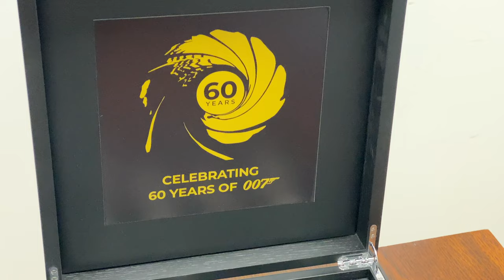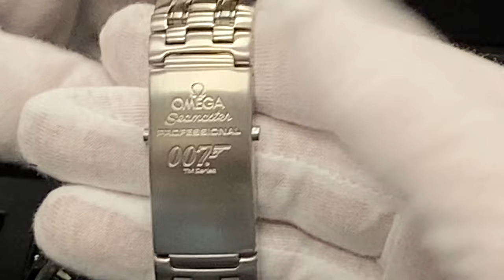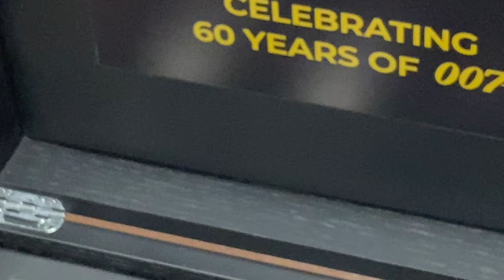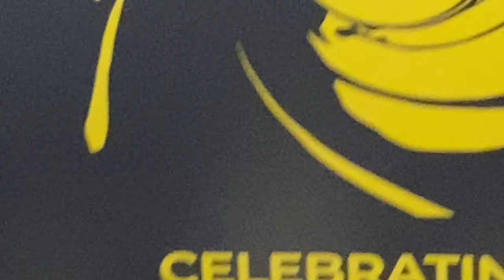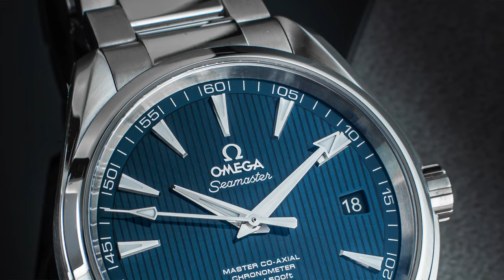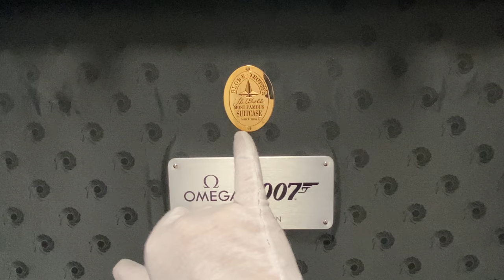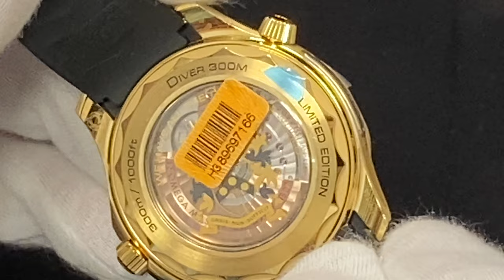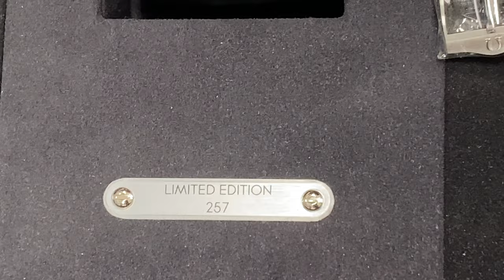All(most) OMEGA James Bond limited edition watches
we have managed to put these 12 beautiful limited edition James Bond OMEGA pieces in one box. Hope you will find this, as always, straight from the heart amateur video enjoyable & informative.

00:00 Intro
01:34 Seamaster Diver 300M "40th Anniversary", ref. 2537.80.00
04:27 Seamaster Diver 300M "Casino Royale", ref. 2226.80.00
07:27 Seamaster Planet Ocean 600M "Casino Royale", ref. 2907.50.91
10:10 Seamaster Diver 300m, ref. 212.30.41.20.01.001
12:46 Seamaster Planet Ocean 600M "Quantum of Sollace", ref. 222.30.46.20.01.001
16:58 Seamaster Diver 300M "50th Anniversary", 41mm ref. 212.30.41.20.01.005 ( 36,25mm ref. 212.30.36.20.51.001
24:18 Seamaster Planet Ocean 600M "Skyfall", ref. 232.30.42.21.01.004
28:45 Seamaster Aqua Terra 150M "Spectre", ref. 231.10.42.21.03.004
33:43 Seamaster 300 "Spectre", ref. 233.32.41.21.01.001
39:38 Seamaster Diver 300M "Commander's Watch", ref. 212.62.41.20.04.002
44:19 Seamaster Diver 300M "James Bond", ref. 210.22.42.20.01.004
51:29 Seamaster Diver 300M "James Bond" - SET, stainless steel ref. 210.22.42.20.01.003 ( yellow gold ref. 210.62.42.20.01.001
57:08 Packaging & wrap-up

Apologies for not the best lighting & sometimes too much zoom, but well, this was almost one take video made by total amateurs & Omega freaks :)

Aha - my wrist circumference - 18cm